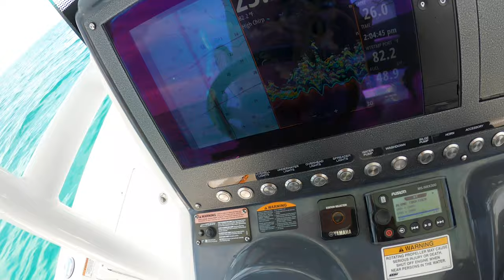Catching Crevalle Jacks Gulf of Mexico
We decided to head out into the Gulf of Mexico and ended up on a channel buoy where we found a large school of decently sized jacks. Boy did they love to hit the top waters and it was so much fun!! Had a really great time out there with my dad and brother. If you enjoy the fishing content let me know and I can definitely make that a regular part of this channel.

cjandersen14 dm me if you have any questions or what to collaborate.
landonandersen
colbyandersen14

Gear:
Sony a6300